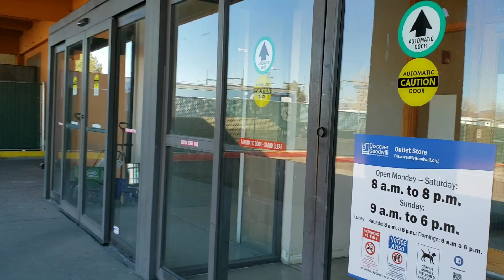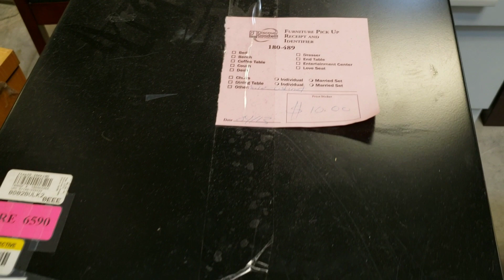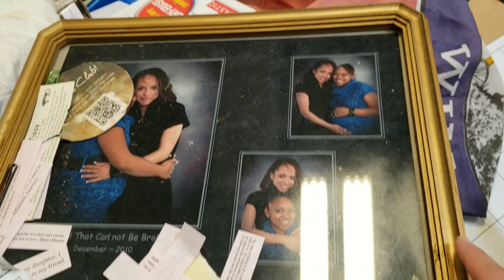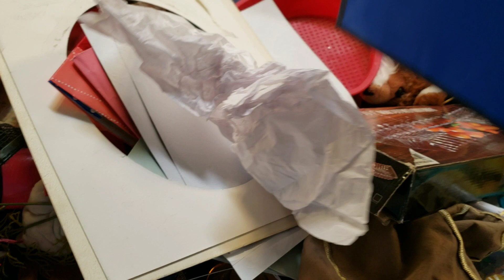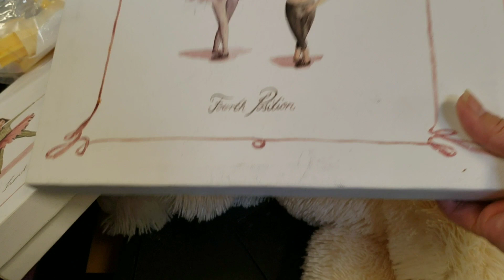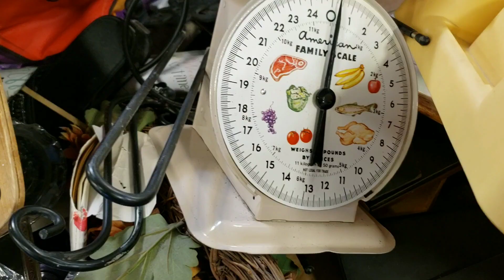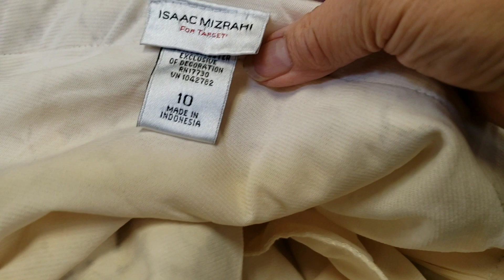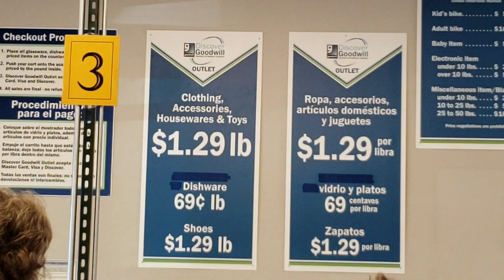Nag Ukay Ukay ng mga used na gamit |Pinay sa America | Desiree ajoc wheat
Ukay Ukay na tayo mga besh,pati basura kasama na.